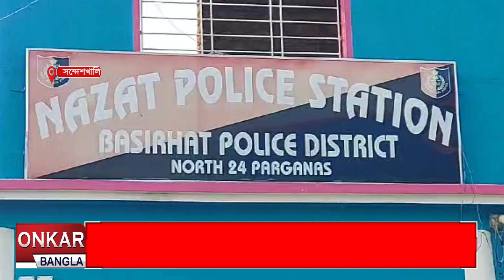ধৃত দুই ব্যক্তির নাম মাহাবুর মোল্লা ও সুকমল সর্দার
সন্দেশখালির সরবেড়িয়া কাণ্ডে ইডি-র অভিযোগের ভিত্তিতে ২ জনকে গ্রেফতার করল নেজাট থানার পুলিশ৷ ধৃত দুই ব্যক্তির  নাম মাহাবুর মোল্লা ও সুকমল সর্দার৷ নেজাট থানা এলাকার একটি মাছের ভেড়ি থেকে ওই দুই ব্যক্তিকে গ্রেফতার করা হয়েছে বলে জানা গিয়েছে। ইডি-র উপরে হামলার ভিডিও ফুটেজ দেখে তাঁদের চিহ্নিত করা হয়েছিল৷ বৃহস্পতিবার ভোর রাতে এই দু’জনকে গ্রেফতার করা হয়৷ পুলিশ জনিয়েছে, ধৃত দু’জন ভেরি এলাকায় লুকিয়ে ছিলেন৷ দু’জনেরই বাড়ি সরবেড়িয়া এলাকায়৷